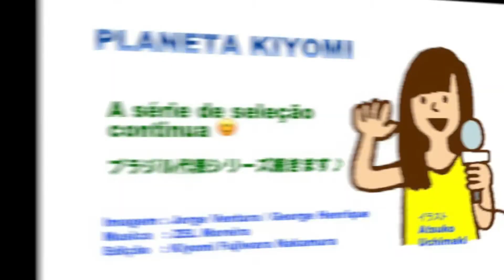ロドリゴの決意とは by藤原清美 A determinação de Rodrygo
ブラジル代表とレアルマドリッドで成長著しいロドリゴ。両足を自在に使えるユーティリティプレーヤーの彼が、今、W杯招集を期待している理由とは。ワールドカップ前の最後の親善試合を終えた後の、手応えと決意の言葉です。ヴァモラ、ブラジル ♪

As palavras do Rodrygo depois de último amistoso antes da Copa do Mundo 2022.  Ele é um jogador versátil com ambidestria, e pode jogar em qualquer posição do meio para a frente.  Naquele jogo também, mostrou sua qualidade 😊  Vamos lá Brasil, Rumo ao Hexa 💚💛

Imagem : Jorge Ventura / George Henrique
Edição : Kiyomi Fujiwara Nakamura

Foto : Lucas Figueiredo / CBF
Muito obrigada!